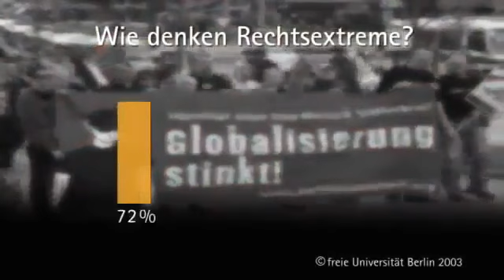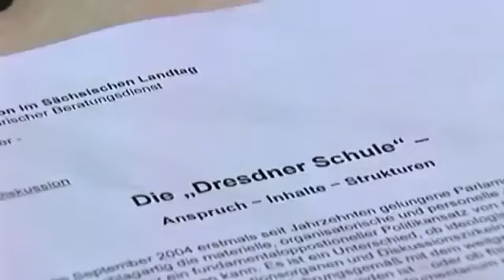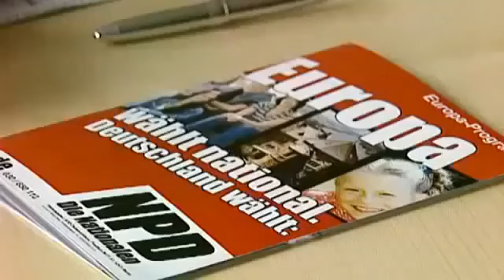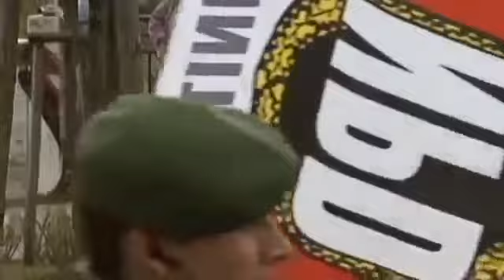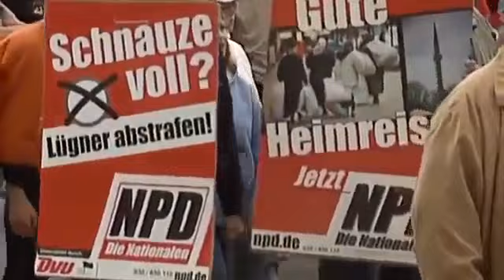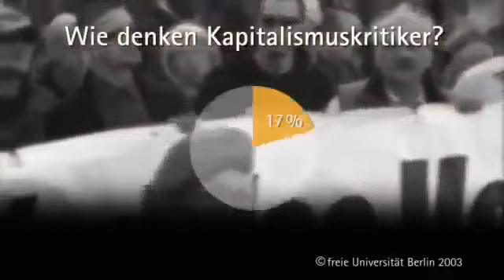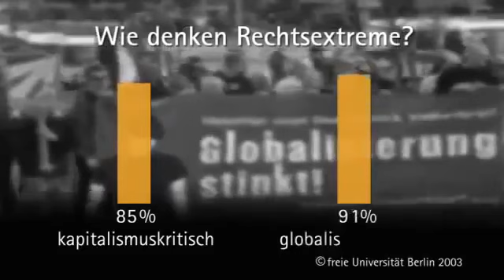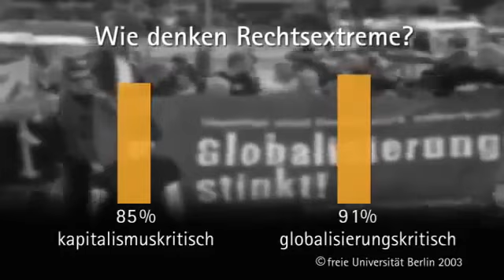Hitlers Weg zur Macht - Dokumentation [Deutsch]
Dokumentation über Hitlers Machtergreifung.

ZDF History xxl Die Jahreschronik des Dritten Reichs - 1. 1933 bis 1935: Gleichschaltung. Der erste Teil der Dokumentation Jahreschronik des Dritten Reichs.

Die CIA und die Nazis (Doku) Deutsch GERMAN Dokumentation Im Herbst 1945, sechs Monate nach der Kapitulation Deutschlands und dem Ende der .

Ab Juli 1921 Parteivorsitzender der NSDAP, versuchte er im November 1923 mit einem Putsch von München aus die Weimarer Republik zu stürzen. Mit seiner .

Dokumentation Deutsch.